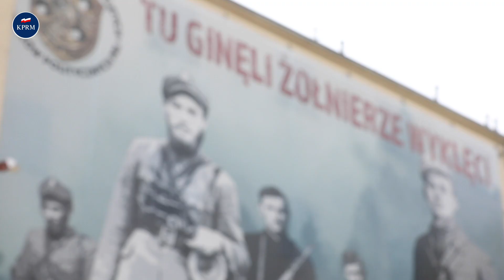Mateusz Morawiecki podczas Narodowego Dnia Pamięci Żołnierzy Wyklętych